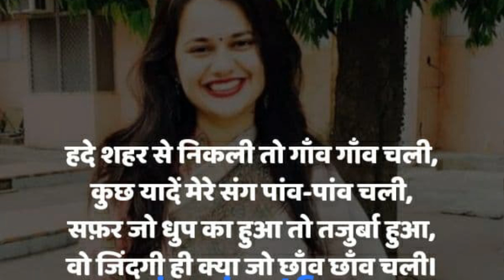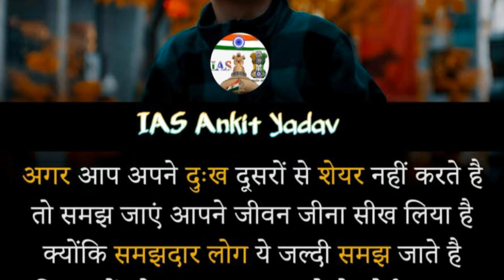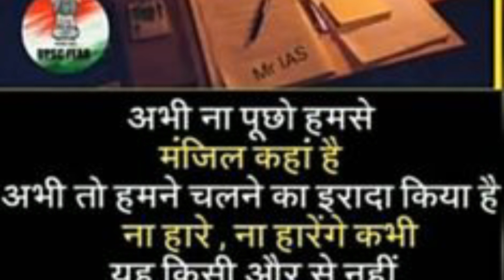ias jeetfix ias motivation song ias motivation video upsc motivation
ias jeetfix ias motivation ias motivation video
ias motivation music